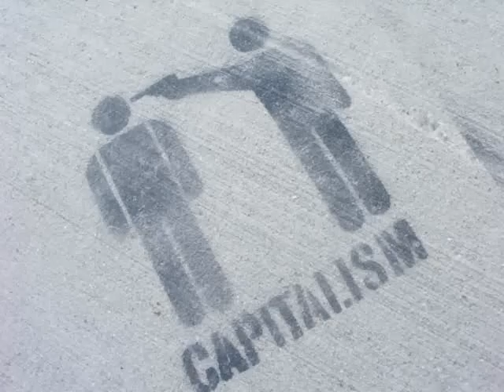HétköznaPI Csalódások - A terrorista visszatér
Itt a régi rend itt van újra
Tombol a tőkés diktatúra
A Terrorista új harcra készül
Tetteket végre szavak nélkül

Ó ÓÓ Ó ÓÓ Ó ÓÓ ÓÓ
Hejj Hejj Hejj

Nem várja pénz vagy érdemérem
Gerilla Háború a nép nevében
Ott a kézjegye a tűzfalakon
Éljen a kommunista néphatalom

Hejj Hejj Hejj

A kalasnyikov és a plasztik bomba
A haszon világád dönti romba
De az utcai harcos állva marad
Az ujja pedig a ravaszra tapad

Hejj Hejj Hejj

Hát gyerünk elvtárs itt te vagy a törvény
kűzdj meg úgy mint a fényes ösvény
A jelmondat elkísér utadon

Hejj Hejj Hejj

Hejj Hejj Hejj

Előre vörösök!